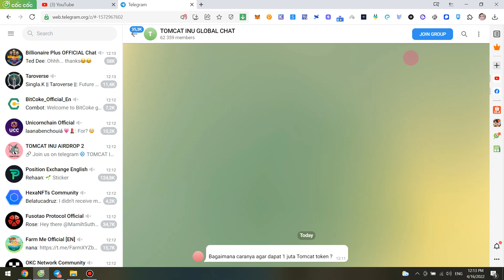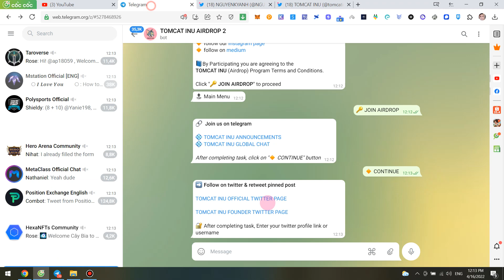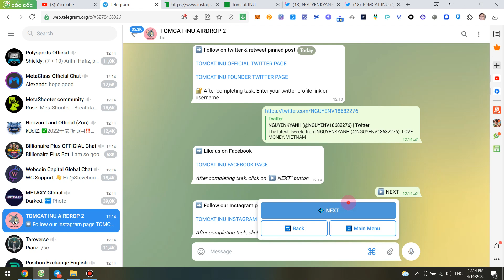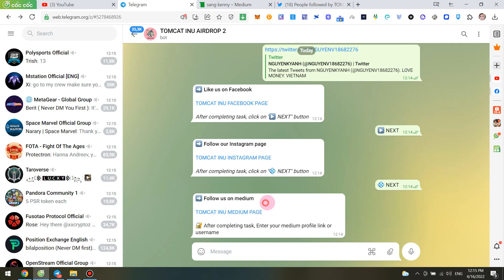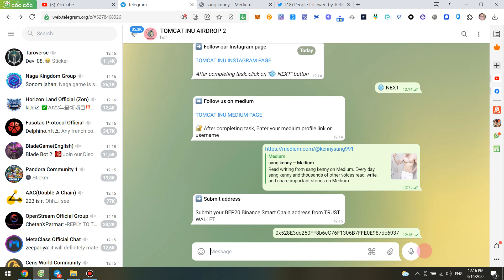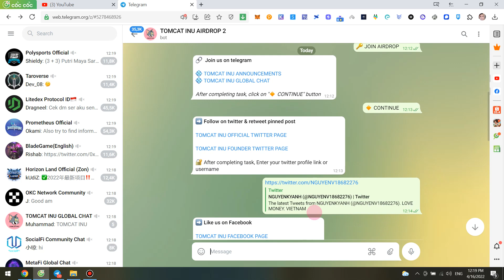Kiếm Free 1,000,000 TOMCAT ($100) Tokens- TOMCAT INU AIRDROP Round 2